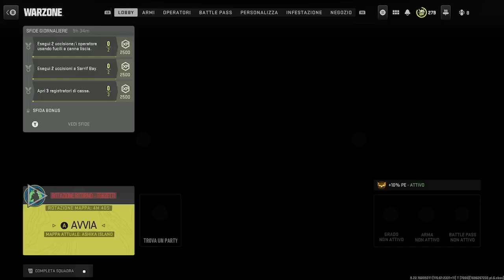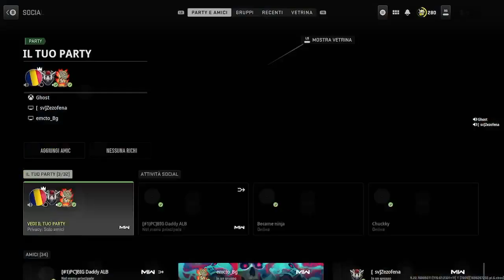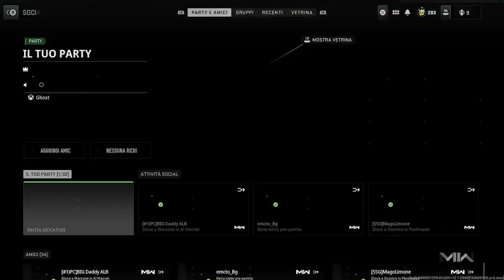✨Warzone 2.0✨Call of Duty MW2✨xbox series x✨